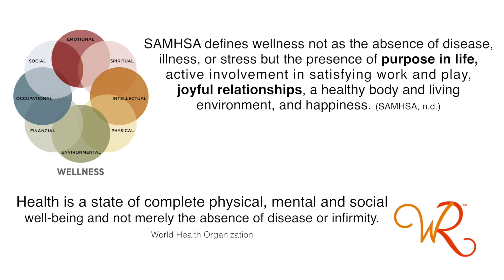Courtney Lovell 2017 FTNYS Conference- I Am My Recovery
Courtney Lovell addresses the audience at the 2017 Families Together Conference. I Am My Recovery